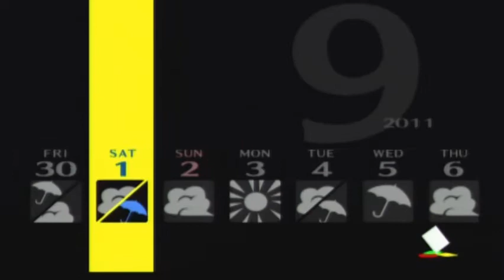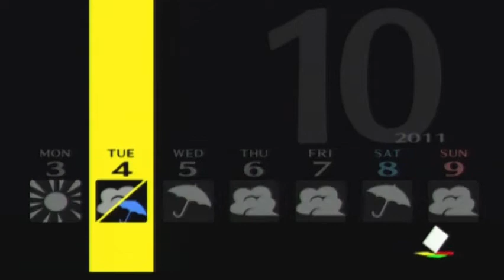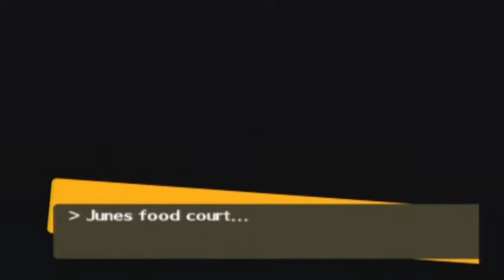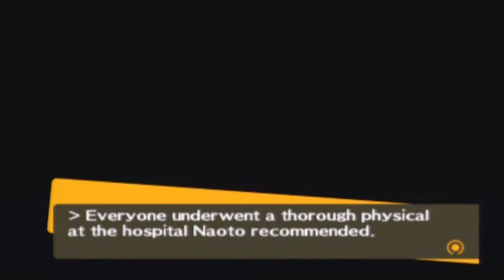Let's Play Persona 4 (Part 52)